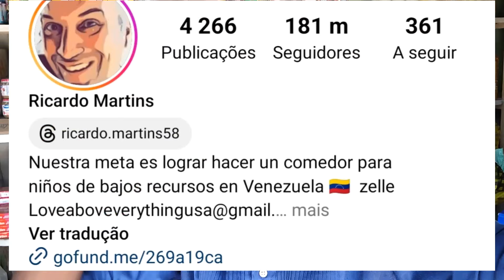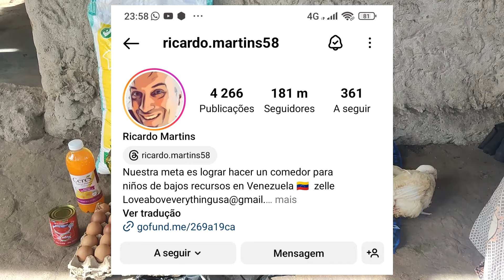É ASSIM QUE O GOVERNO TINHA QUE TRATAR OS POBRES EM ÁFRICA 🎁.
A VOVÓ GANHOU PRESENTES 🎁 OLHA OQUE ELA DISSE.

Facebook MENDES PAULO MIRASSE
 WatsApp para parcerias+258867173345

Para mandar Presentes use esse endereço;
MENDES PAULO MIRASSE
MOÇAMBIQUE
NAMPULA CIDADE 3119

Para apoio financeiro use wester union *MENDES PAULO MIRASSE*

Visite o canal porque temos mais de 200 vídeos todos excelentes